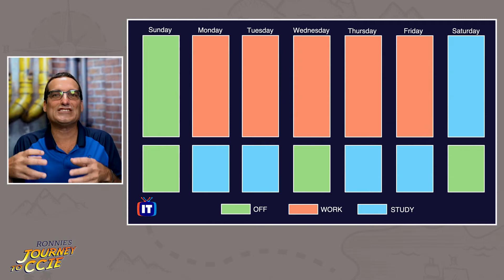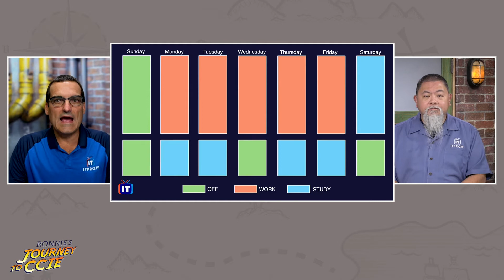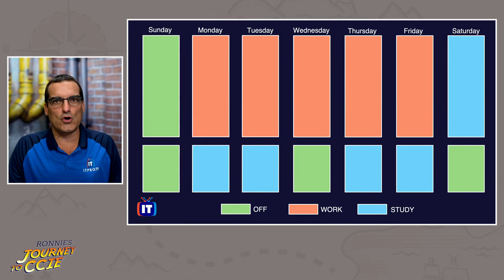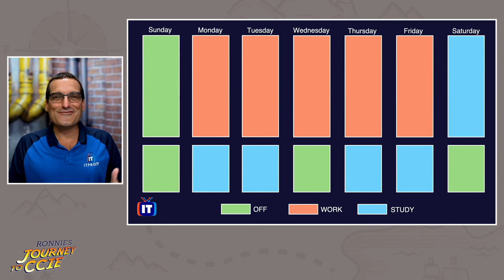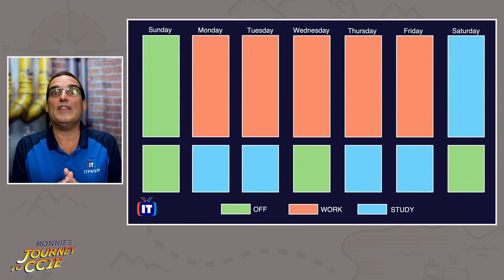Episode 5 - The Study Schedule - Journey to CCIE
Now that Ronnie's established his study tracker, it's time to game plan WHEN he should plan on studying. Building an appropriate study schedule, and sticking to it, is extremely important when pursing the CCIE certification. In this episode of Ronnie's Journey to CCIE, Anthony will show Ronnie his example of the study schedule that he used while studying for the CCIE. If it worked for Anthony, then it MUST work for Ronnie right?!

Ronnie's Journey to CCIE study is a special series that will document Ronnie's studies, from start to finish, as he prepares to take the Cisco CCIE Certification. The series is perfect for anyone interested in Cisco certifications or who has high ambitions to take the CCIE one day. New episodes will be posted as they are recorded!

Get access to more online IT skills and certification training from ITProTV. Home of binge-worthy learning, ITProTV offers teams and individuals 5800+ hours of engaging & effective on-demand video training for the latest technology skills. Watch live or on-demand daily.